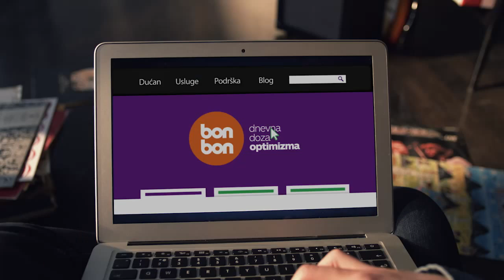Bonbon Racionalisti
Director: Miroslav Terzić
DOP: Aleksandar Pavlović
Editor: Marko Ferković
Production designer: Ivana Škrabalo
Composer: Dubravko Robić
Stylist: Oliver Jularić
Client: BONBON
Agency: McCann
Year: 2015